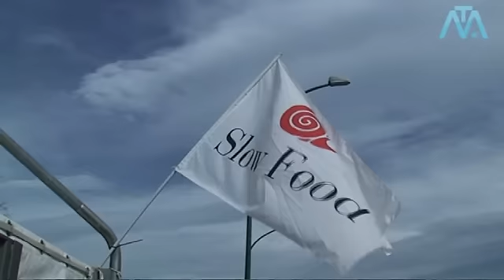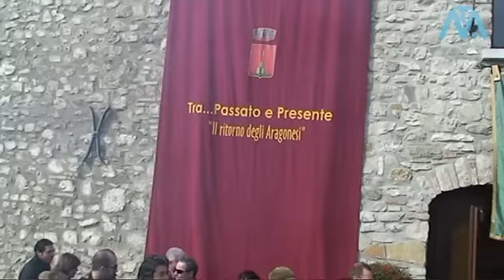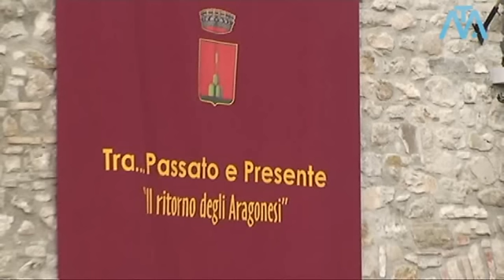Disfida del Soffritto - 3^ edizione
Una competizione fra 12 comunità, mirata alla ricerca della massima qualità ed alla valorizzazione del proprio suffritt, cucinato secondo le proprie tradizioni. Il piatto simbolo ed identitario del giorno in cui le famiglie contadine uccidevano il maiale, assieme ad amici e parenti con la necessità di offrire un banchetto agli ospiti senza, però, consumarne le parti più pregiate.
Domenica 28 febbraio 2010 - Dogana Aragonese - Flumeri

Servizio a cura di Big Wave, riprese e montaggio di Agostino Vitillo.